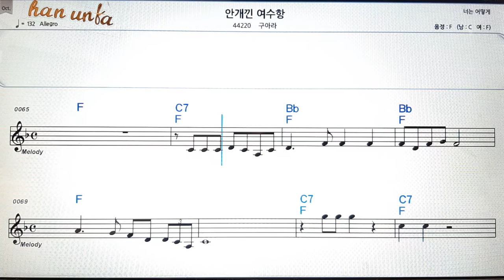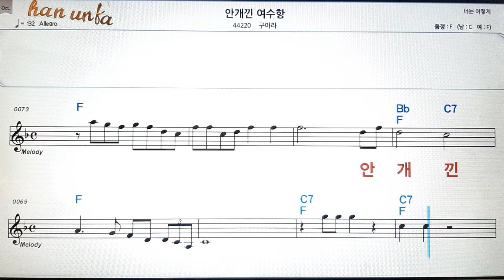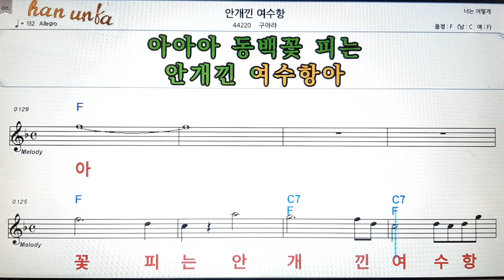안개낀 여수항/구아라👍노래 반주, 코드 악보,가라오케💋Karaoke*Sheet Music*Chord*MR